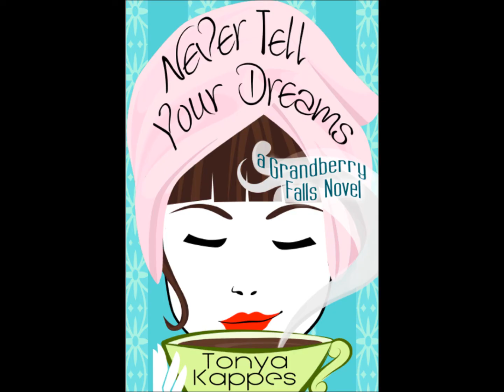NEVER TELL YOUR DREAMS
A Grandberry Falls Novel by Tonya Kappes